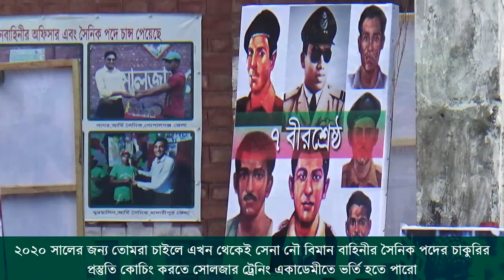ভর্তি বিজ্ঞপ্তি ২০২০! সৈনিক হতে চাইলে প্রস্তুতির কোন বিকল্প নাই ! Bangladesh Army Coaching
কোচিং_মেয়াদঃ ১৫ দিন/ ১ মাস/ ২ মাস
1. এই একাডেমীতে ISSB বোর্ডের সিলেবাস অনুযায়ী পুরো ৪দিনের কার্যক্রম সঠিক গাইড লাইন এর মাধ্যমে প্রত্যেককে শেখানো হয়।
2. শুধুমাত্র সোলজার ট্রেনিং একাডেমীতে IQ এবং MATRIX পরীক্ষার প্রস্তুতি সম্পূর্ন ভাবে কম্পিউটারে শেখানো হয়।যা অন্য কোচিং সেন্টারে কখনোই করানো হয় না।
3. IQ এবং MATRIX পরীক্ষার জন্য বিশেষ সাজেশন দেয়া হয়,যা আপনাকে ISSB তে নিশ্চিত সাফল্য এনে দিবে।
4. PPDT তে সাফল্য পেতে প্রত্যেক শিক্ষার্থীকে বিশেষ কৌশল শেখানো হয়।
5. বাংলাদেশে একমাত্র সোলজার ট্রেনিং একাডেমীতেই ISSB বোর্ডের অনুকরণে PGT,HGT,CT,IO প্র্যাকটিস গ্রাউন্ড রয়েছে,যেখানে আপনি অধিক থেকে অধিকতর প্রস্তুতি নিতে পারবেন।কিন্তু অন্য কোচিং সেন্টারে আপনি আমাদের মতন PGT,HGT,CT,IO প্র্যাকটিস গ্রাউন্ড পাবেন না।
6. সুদক্ষ ট্রেইনার দ্বারা প্রত্যেককে DP VIVA,PLANNING EXERCISE সহ অন্যান্য সাইকোলজিক্যাল পরীক্ষার বিষয় গুলো নিবিড় অনুশীলন করানো হয়।
7. এগুলো ছাড়াও শুধু মাত্র সোলজার ট্রেনিং একাডেমীতেই ISSB এর জন্য কোর্স করতে আসা সকল শিক্ষার্থীর চূড়ান্ত মেডিকেল চেকআপ করা হয়ে থাকে।কিন্তু অন্য কোচিং সেন্টারে আপনি কখনোই চূড়ান্ত মেডিকেল চেকআপ এর সু-ব্যবস্থা পাবেন না। 8. দেশে একমাত্র এই একাডেমীতেই ISSB বোর্ডের মতন ডে বাই ডে আপনাকে একাডেমীর আবাসিকে রেখে পুরো ৪দিনের পরীক্ষা সমূহ নেয়া হবে।কিন্তু এই সিস্টেমে অন্য কোচিং সেন্টার কখনোই আপনার পরীক্ষা নিবে না।
9. পাশাপাশি এই একাডেমীতে অফিসার ও সৈনিক পদের জন্য লিখিত কিংবা মৌখিক পরীক্ষার প্রস্তুতি কোর্স করানো হয়ে থাকে।